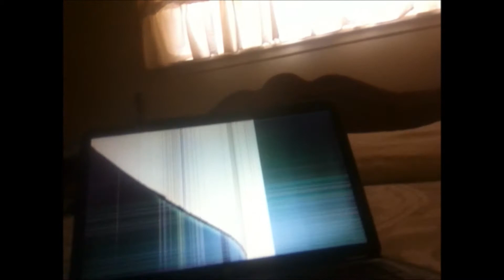NO GAME PLAY!?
Hey Guys Yeah... Something Happened to My Laptop and Well... The Video Will Explain

Demon Wolf Links and Emails!

ANOTHER!